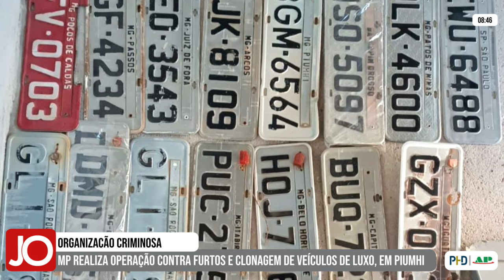MINISTÉRIO PÚBLICO REALIZA OPERAÇÃO CONTRA FURTOS E CLONAGEM DE VEÍCULOS DE LUXO EM PIUMHI E REGIÃO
| PIUMHI |

Na última sexta-feira, a cidade de Piumhi amanheceu com policiais e representantes do Ministério Público, realizando operação de combate ao crime organizado. Eles cumpriram mandados de prisão preventiva de pessoas que integravam uma organização criminosa, especializada em furtos, roubos e clonagem de caminhonetes e veículos de luxo. Veja todos os detalhes da operação na reportagem: